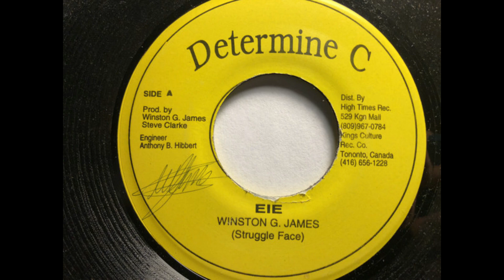Struggle Face - EIE (Determine C 7")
Some RARE Canadian digi stuff.

and HERE:
Stores.ebay.com/rootsonwax

Catch me running all vinyl riddims on the FIRST Saturday of Every Month @

Punch House
1227 W 18th St.
Chicago, IL

10PM til 3 AM